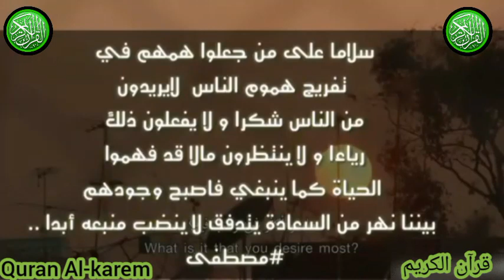فيديو ممتع جدا انها فعالة جدا- هل لك سر عند الله_very interesting video it's very effective#quran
فيديو ممتع جدا - هل لك سر عند الله

This view is very effective

ئەم دیمەنە زۆر کاریگەرە